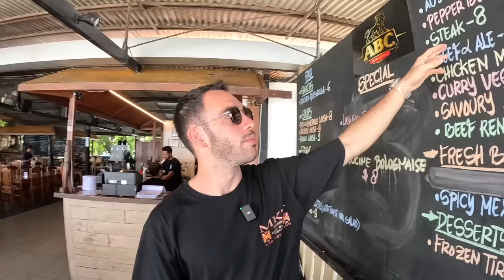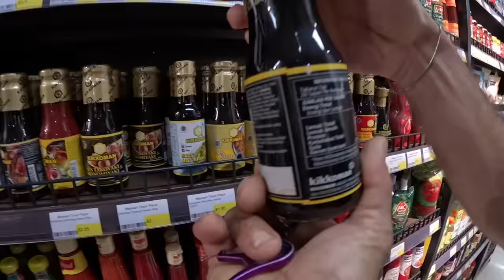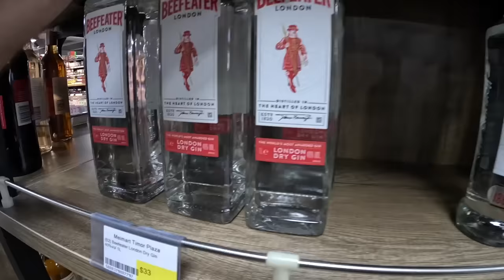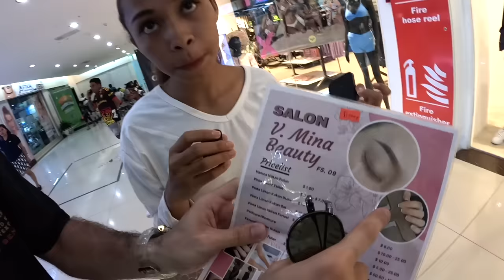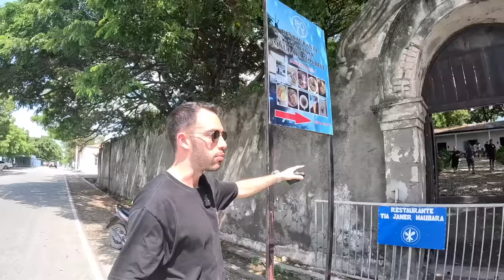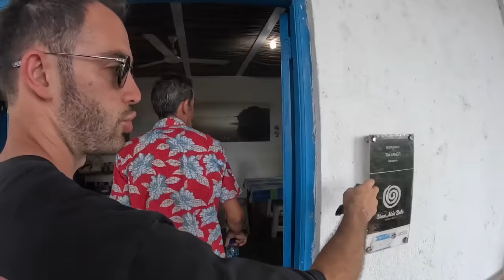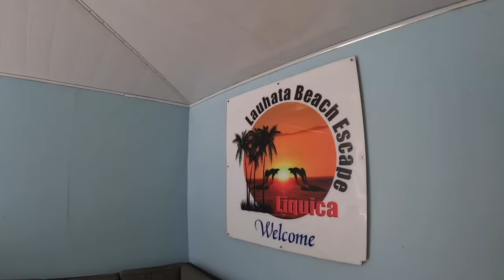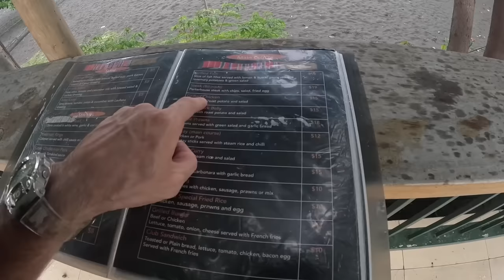İNSAN ETİ YENEN Ülkede Bir Gün Geçirmek!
Dünya'nın en az ziyaret edilen, en tehlikeli, en fakir ve 20. yüzyılın en genç ülkelerinden biri olan Doğu Timor'da yaşadıklarımızı paylaşacağımız 3 bölümlük serinin ikinci videosu